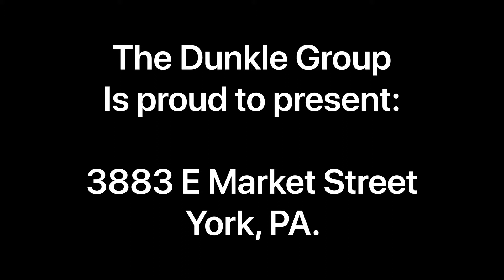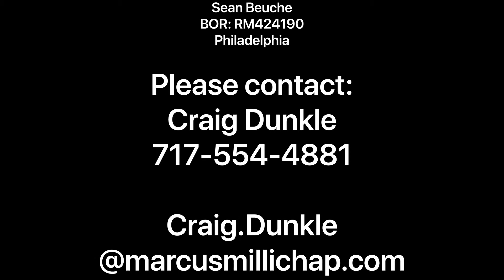3883 E. Market St., York Pennsylvania.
7-Acre Premium Development Opportunity (Flexible Development District)